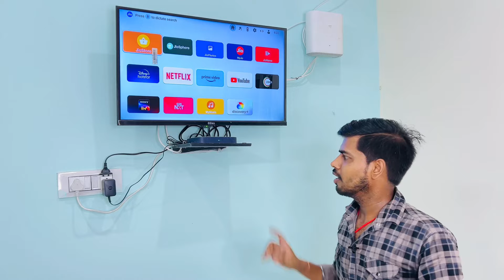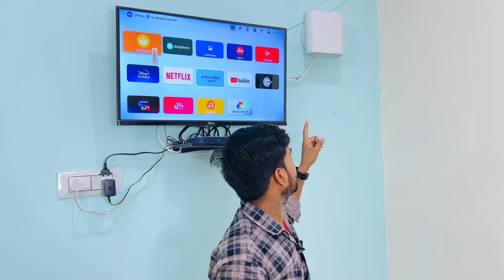Jio Airfiber Net Speed kaise badhaye | Jio Airfiber Net Speed problem !